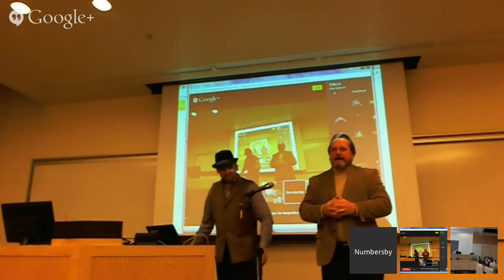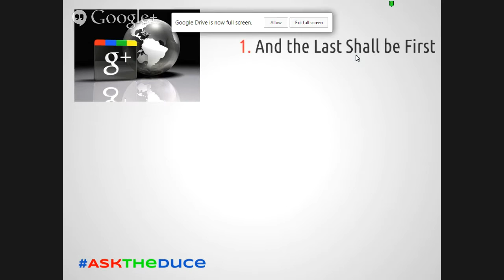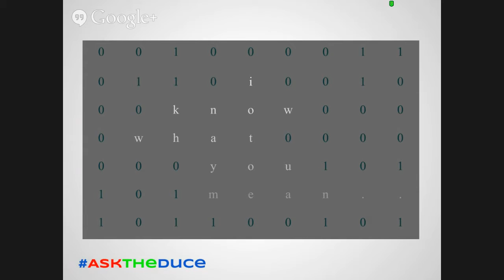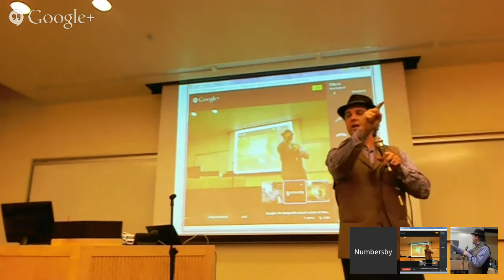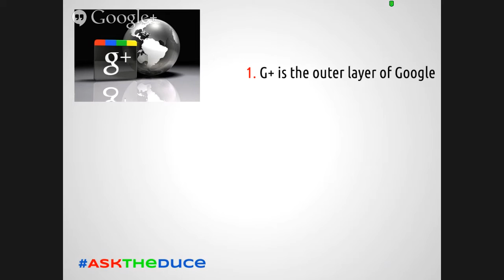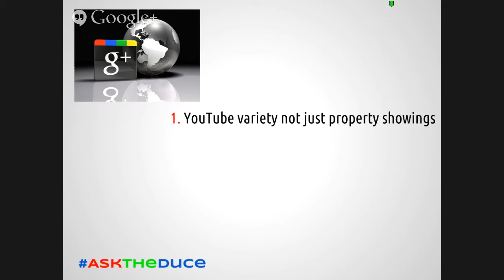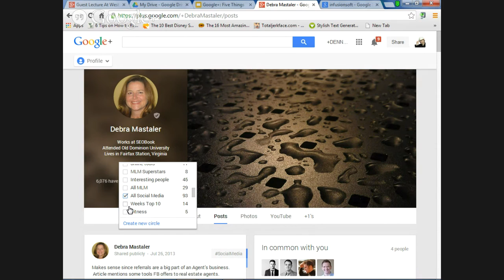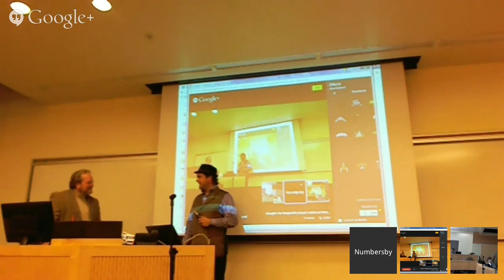Weekly HOA Nonprofit Know How and The Center Office Space for Nonprofits in Utah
Google+ for Nonprofits Guest Lecture at Wesminster